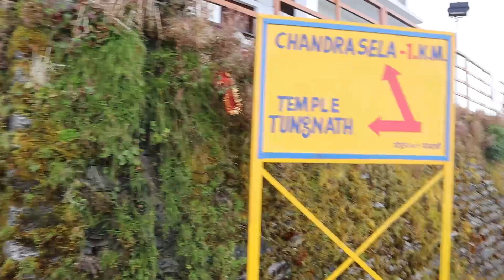tungnath mahadev october 2021 | tungnath chandrashila trek | HIGHEST SHIVA TEMPLE IN THE WORLD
hello friends
                      sabhi ko ram ram , is video may chopta say tungnath mahadev and chandrashila trek cover kiya hu , video bahut dil say banai hai bas aapkr pyar ki jarurat hai kripya apna pyar jarur de ,

jai mahakal .

tungnath
tungnath mahadev
tungnath mahadev yatra
tungnath trek in winter
chandrashila trek in october
chandrashila
chandrashila trek
chandrashila peak
tungnath vlog 2021
tungnath temple uttarakhand 2021
kalpeshwar temple uttarakhand
tungnath trek
chandrashila trek in winter
Chopta - Tungnath - Chandrashila Trek in Winter
chandrashila trek kaise jaye
chandrashila trek budget

 thank you sir for this beautiful song